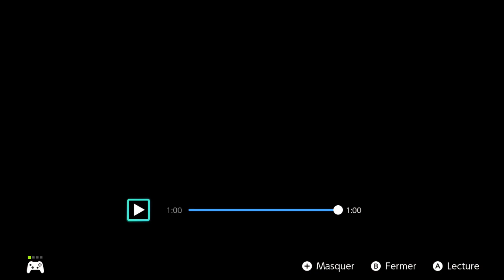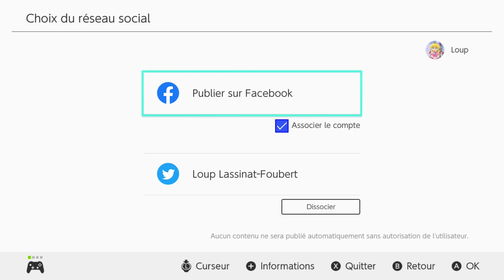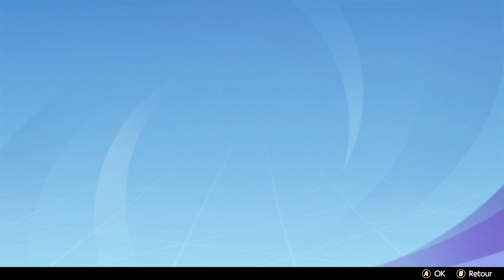Let's play (fr) Pokémon Unite #11 : Joyeux anniversaire !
🔸 Les Pokémon fêtent le deuxième anniversaire du combat en arène !